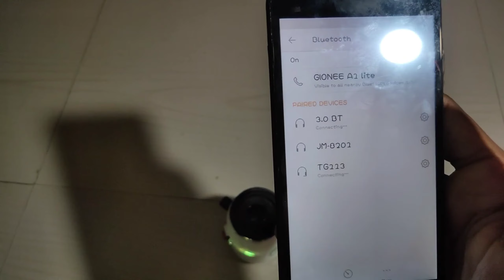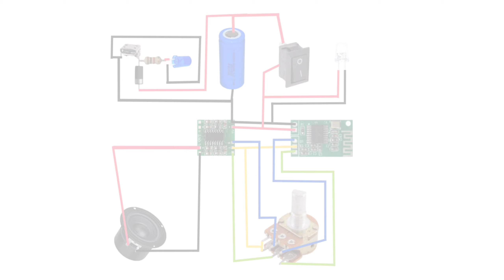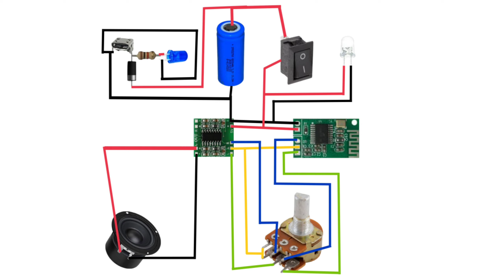How To Make a Powerful And Portable Bluetooth Speaker | Using Potentio Meter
Hello Friend's , In This Tutorial I'm Going To Show You How To Make a Powerful And Portable Bluetooth speaker. And Using Potentio Meter.

To ma is bluetooth Speaker ma Volume Controller instoll karne wala hum. To video ko last tak dakna .

Here is the parts list;-
1) 3w speaker ( 1No) link;

2) 5 volt Amplifier bord (1 No)

3) 5 volt bluetooth bord(1No)

Battery cell (1No)

Dc Switch (1No)

Micro usb port (1No)

Diode (1No)

Resistance 1k (1No)

Colour LED bulb (2No)